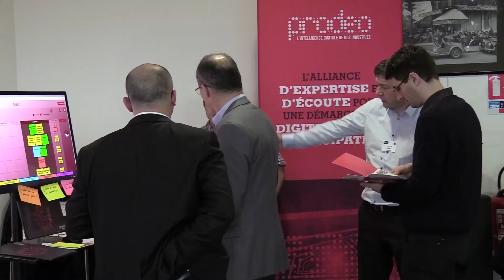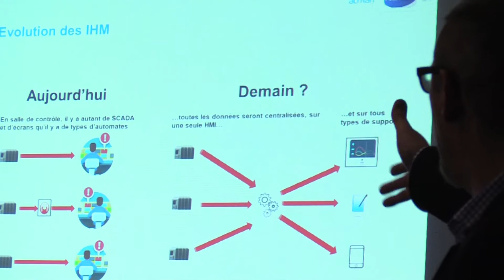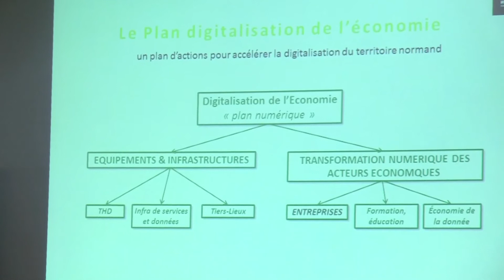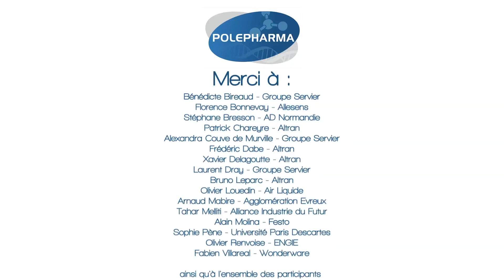Colloque Polepharma Industrie du futur